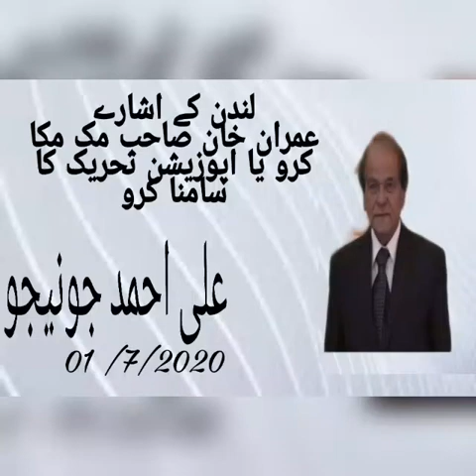I will not fight for the chair imran Khan's message to the poor people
Whether it is international mafia or Pakistan's mafia, if the government goes, I will not give n.r.o  Imran Khan